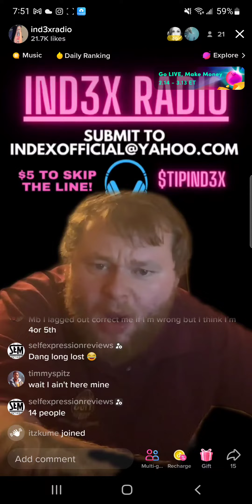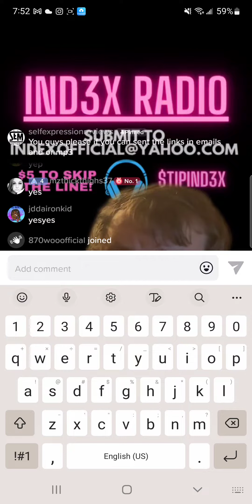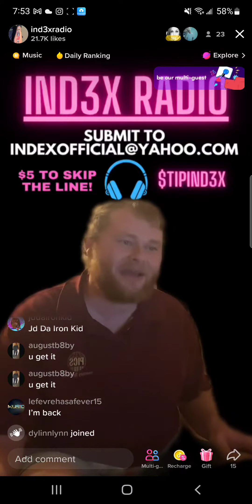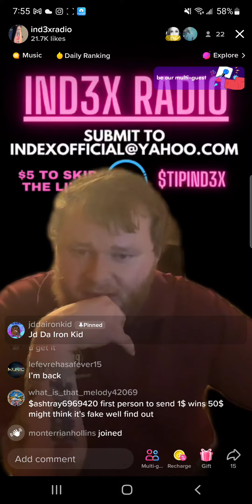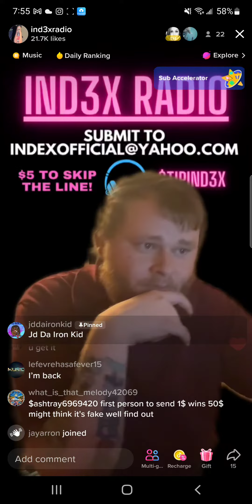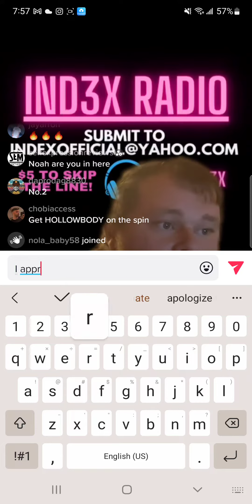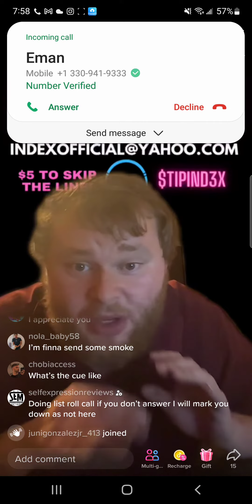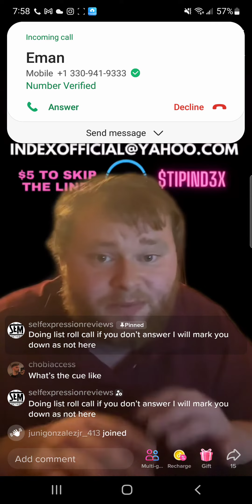No.2 Reaction Video (By Index Radio) 🔥